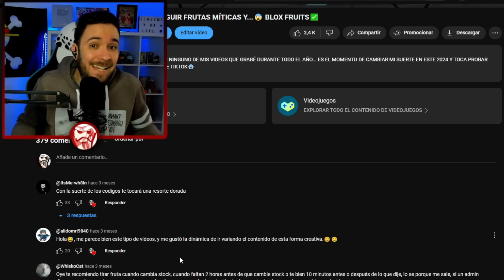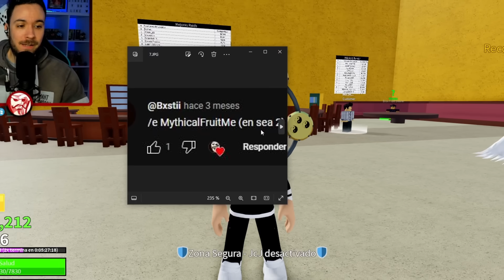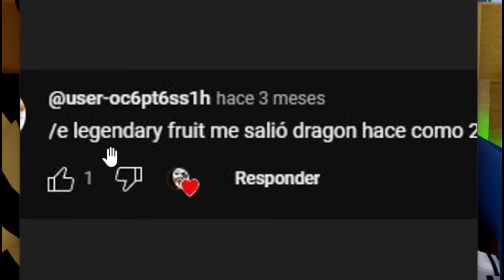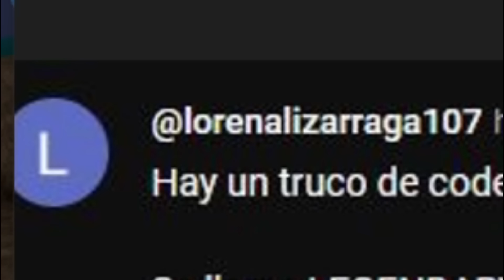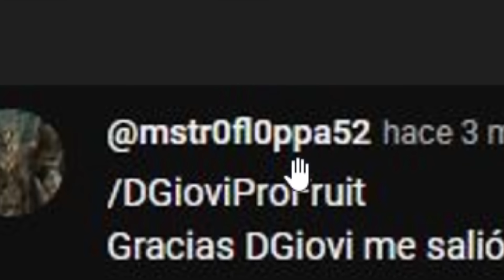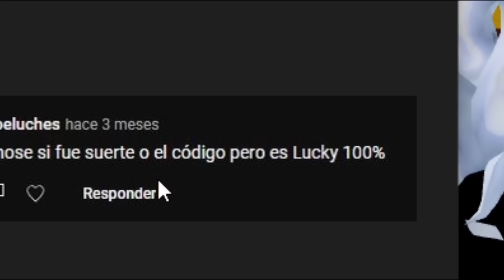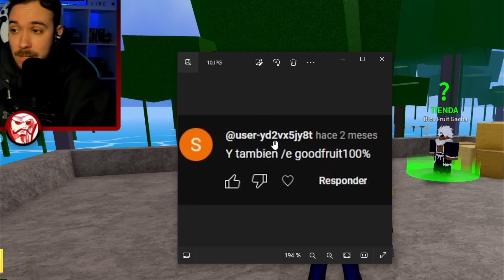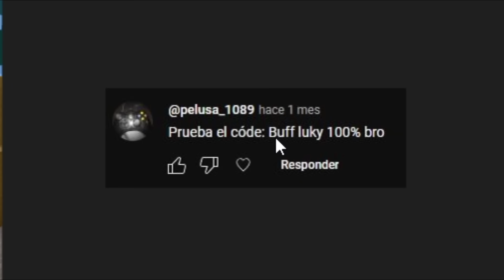CÓDIGOS DE FRUTAS MÍTICAS DE MIS SUSCRIPTORES en BLOX FRUITS 🤔🤩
CONSIGO FRUTAS MITICAS CON CÓDIGOS SECRETOS DE MIS SUSCRIPTORES EN BLOX FRUITS Y... NO ME ESPERABA QUE FUNCIONARAN... 😳🔥